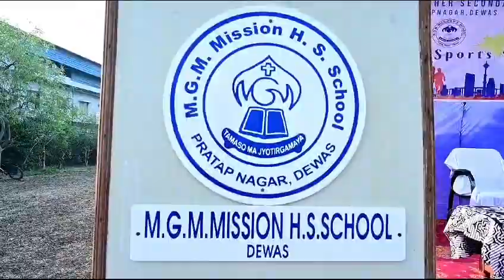MGM Mission H. Sec. School Sports Day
Highlights of Sports Day Celebration 2023